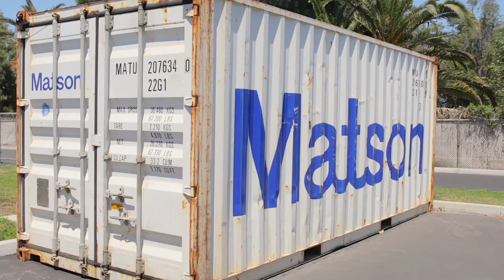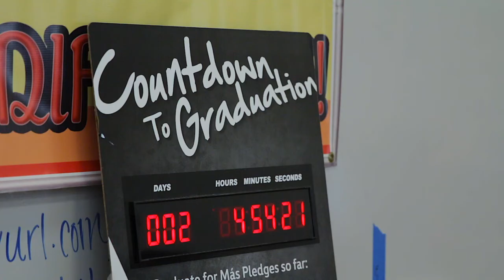Intro to AGL - Cabrillo